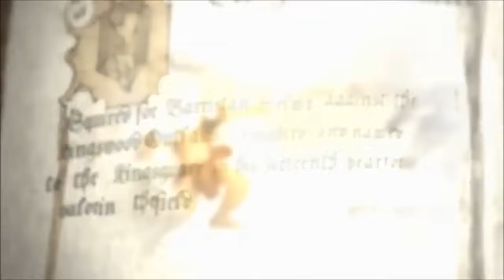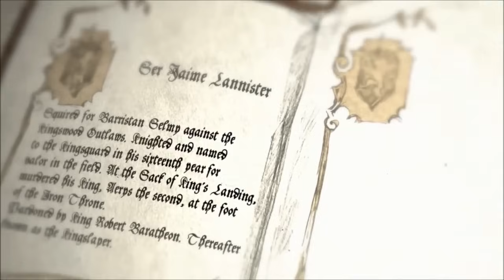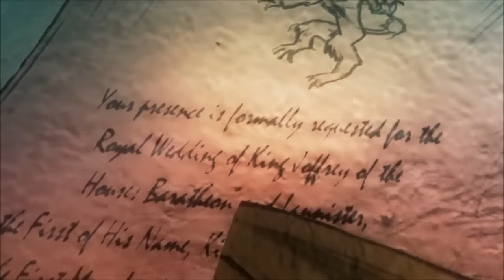Game Of Thrones Season 4 Histories & Lore - Complete Collection in HD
Game Of Thrones Histories & Lore from Season 4 of HBO's Game Of Thrones Like.